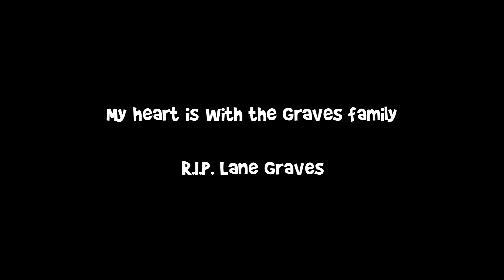Florida Toddler Tragedy || A Mother's Perspective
This story has just broke my heart and it hit so close to home. As a mother I cannot imagine something so horrible happening. I address the comments the Graves family has been getting and the tragedy that has effected alot of parents everywhere. My heart goes out to the Graves family. Our family has you in our prayers.